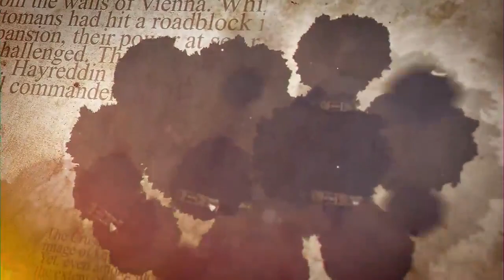Barbaros Season 1 Episode 01 Urdu || Barbaroslar Episode 1 Urdu Subtitles || Margaish TV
barbaros trt 1, barbarossa episode 1 urdu subtitles, barbaros trailer, barbaros turkish series release date, barbaros turkish tv series,
barbaros episode 1 english subtitles,
barbaros episode 1 in urdu,
"barbaros episode 1 release date"
"barbaros episode 1 urdu dubbed"
"barbaros episode 1 in urdu facebook"
"barbaros episode 1 trailer"
"barbaros turkish series episode 1"
"barbaros season 1 episode 1"
"barbaros season 1 episode 1 english subtitles"
"turkish drama barbaros episode 1"
"barbarossa episode 1"
"barbarossa episode 1 in urdu"
"barbaros drama episode 1"
"barbarossa episode 1 urdu subtitles"
"barbarossa episode 1 english subtitles"
"barbaros turkish series episode 1 release date"
"barbaros season 1 episode 1 in urdu"